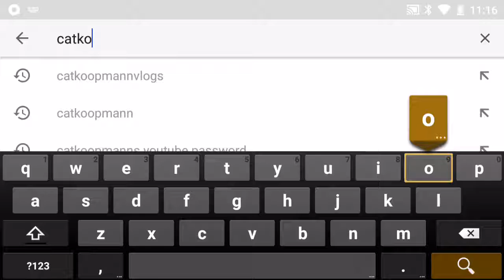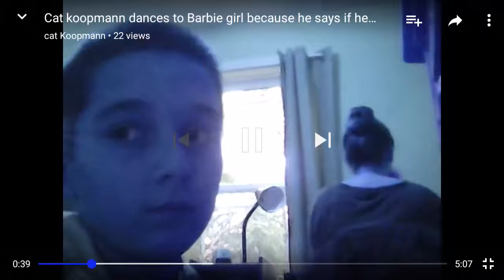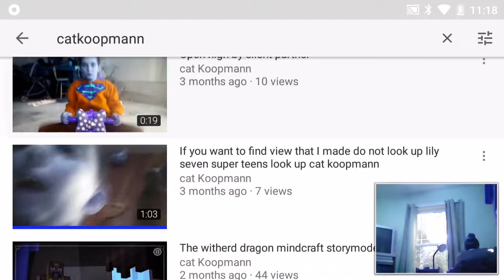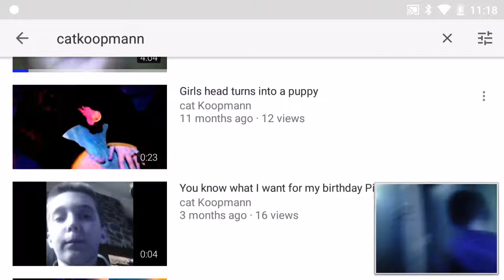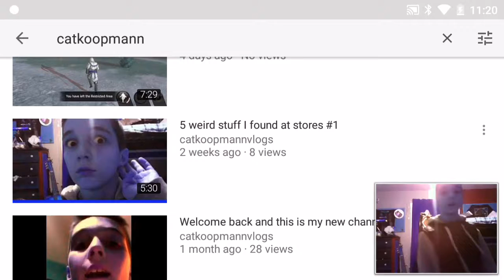Reacting to my old cringy videos warning weird